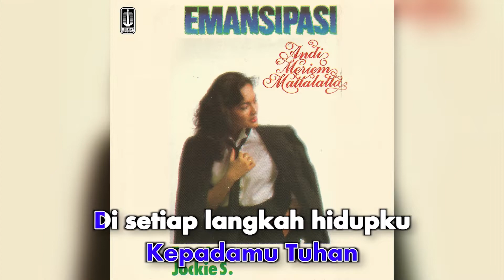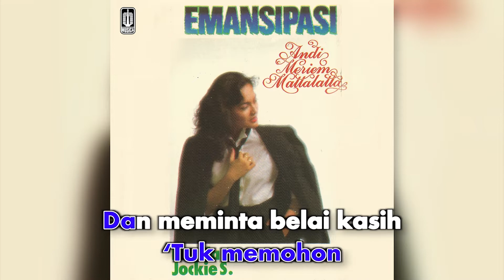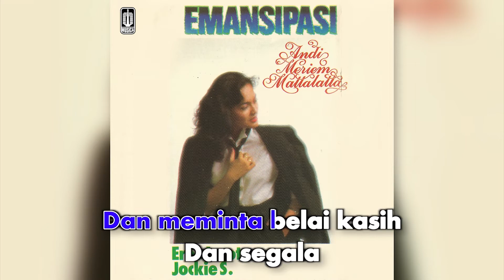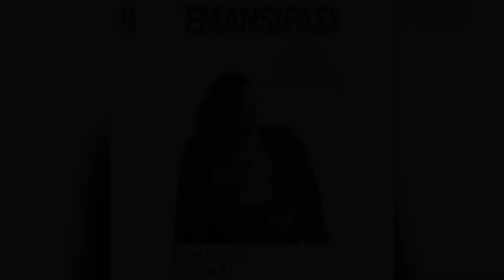Andi Meriem Mattalatta - Puji Syukur (Official Karaoke Video) | No Vocal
Karaoke video by Andi Meriem Mattalatta performing Puji Syukur
Song & Lyrics Eros Djarot, Yockie Suryo Prayogo, Ji Y. Manopo